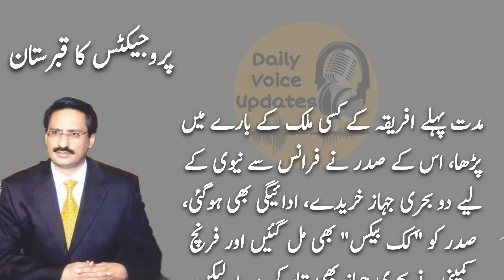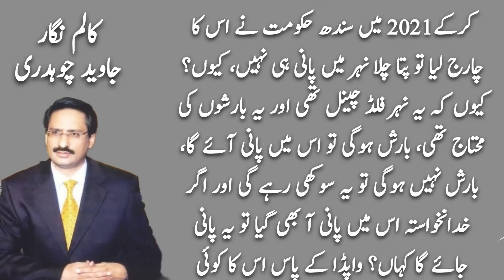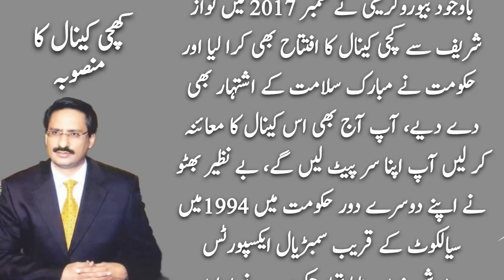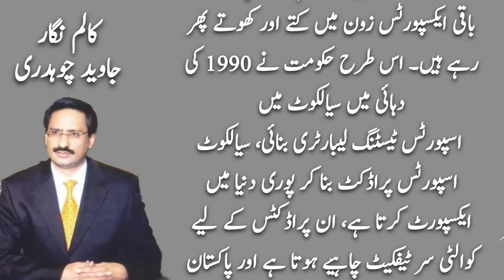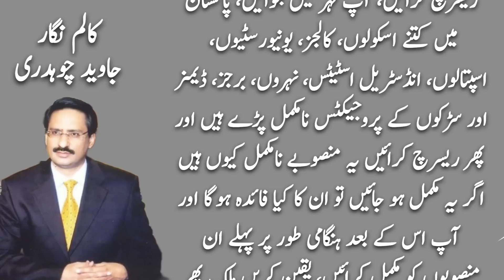پروجیکٹس کا قبرستان | Javaid chaudhary | Urdu Columns | Pakistan News | Daily Express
Javed Chaudhry was born on January 1, 1968, in Lala Musa, Gujrat District of Pakistan to a Punjabi family. He graduated from the Islamia University of Bahawalpur with degree in Mass Communication.He also enrolled in a few courses at Johns Hopkins University and Columbia University.

pakistan news
latest news
breaking news
daily pakistan
pakistan latest news
daily news
latest pakistan news
pakistani news
top news
news today
ary news
breaking news
today news
top news
pakistan news today
big news
latest news
ary news latest
daily jang
daily jang news
jang news
jang newspaper
jang
daily jang lahore
daily jand newspaper
jang column
jang columns today
roznama jang
dunya news
dunya tv
dunya news today
dunya
roznama express
express news
daily express
express epaper
express akhbar
roznama jang
epaper express
newspaper express
express newspaper
express news paper daily urdu today
daily express latest news
express news paper
javed chaudhry
javed chaudhary business idea
javed chaudhry business
javed chaudhary buisness tips
javed
javedch
daily urdu column
urdu columns
daily columns
safi urdu column jirga
overseas pakistani
overseas pakistanis
overseas pakistani news
pakistan news
pakistan breaking news
overseas pakistani protest
overseas pakistani aggressive reaction
pakistan
pakistani
overseas pakistani demand
overseas pakistani female
pakistan overseas
overseas pakistani students
learn from overseas pakistani
overseas pakistani big demand
overseas pakistanis angry